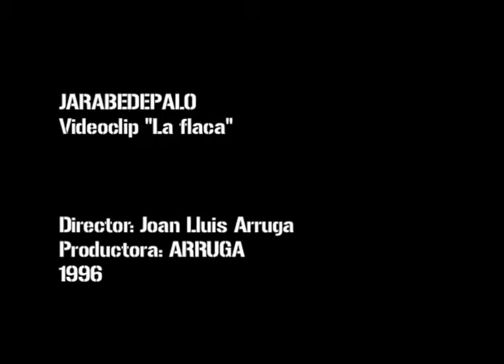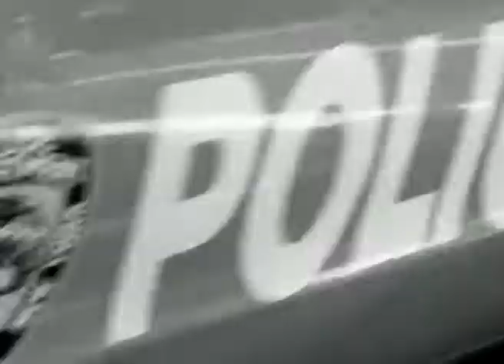Jarabe De Palo - La Flaca (Videoclip)